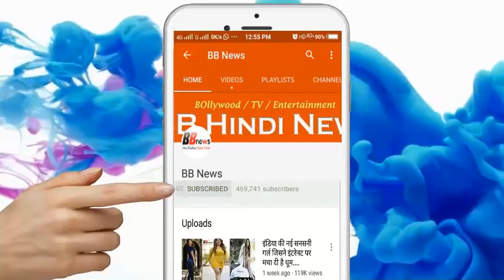56 साल पुरानी फरारी की लगी इतनी कीमत, इतने पैसे में बस जाएगा एक पूरा देश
56 साल पुरानी फरारी की लगी इतनी कीमत, इतने पैसे में बस जाएगा एक पूरा देश

A 56-year-old fisherman is worth so much, so much money will be a whole country

A car made in 1962 was auctioned in Monterrey, California on Saturday. If you know the price of its auction, you will be shocked. Actually, this car is a popular brand absconding car in the world in terms of speed and performance. Maybe that's why the auction of this car is breaking records in today's date.

This car called 'Ferrari 250 GTO' was auctioned on Saturday in a 1962 model. Tell us about the car in the auction for auction of 4.84 million dollars i.e. around 338 million rupees. Now this car has become the world's most expensive auctioned car.

Earlier in 2014, a car was the most expensive auctioned. The record value of the car of the Ferrari GTO also took place because it is a very simple and good looking car. Second, it is one of the most successful racing cars of Ferrari.

This car won the 1962 Italian GT Championship. At the same time, it won more than 15 races from 1962 to 1965. Among those who run it are Phil Hill, which is the first American to become Formula One World Racing Chapainan.

Former Chief Software Architect Dr Greg Whitten bought this car. Tell me Greg has been working for Microsoft since last 18 years. They had created Microsoft Microsoft Word, Excel and PowerPoint only.

BB NEWS!!